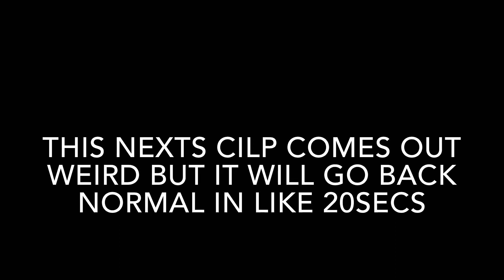GRWM FOR MY FIRST DAY AT WORK (McDonald’s)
Grwm for my first day at work

Make the Quality better by tapping on the three dots in the corner and click